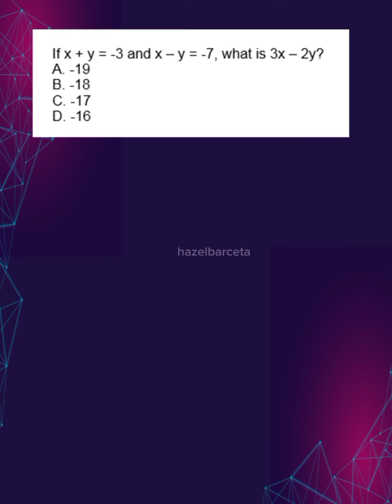LEPT MATH MAJORSHIP REVIEWER | CALCULATOR TECHNIQUES | SOLVING 2 EQUATIONS, 2 UNKNOWNS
LEPT/LET MATH MAJORSHIP CALCULATOR TECHNIQUES SOLVING 2 EQUATIONS 2 UNKNOWNS